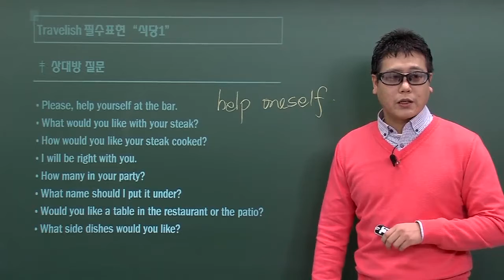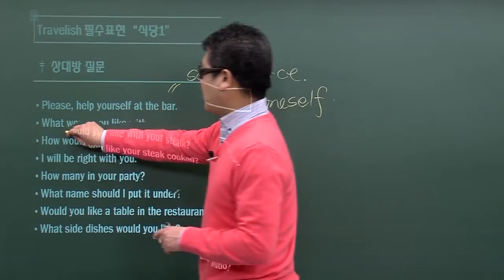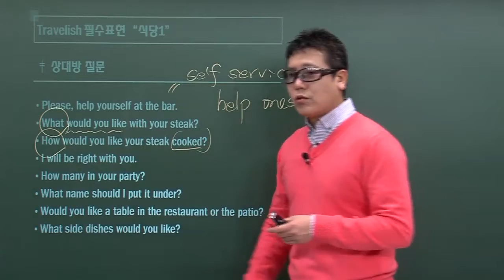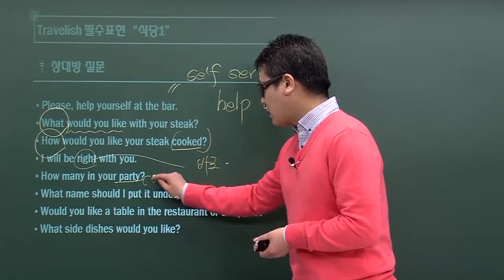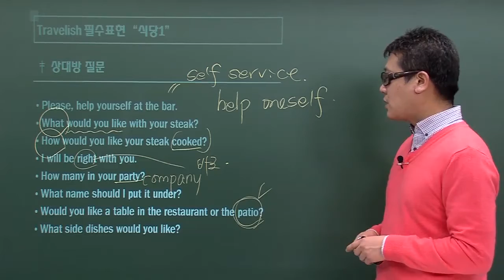[해외여행영어회화 영날다] 식당에서 서빙 질문 영어회화 강의, 혼자여행하기좋은곳, 해외여행 팁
▶ 영날다 왕초보영어회화 맛보기강의보기

해외여행, 입도 뻥긋 못했다면
30시간이면 끝내는 12가지 상황별 실전 여행영어~
해외여행 영어로 시작해 보세요.

영날다 여행영어 강의로 해외 레스토랑 음식점 주문 영어회화를 배워보세요.

레스토랑 식당에서 영어로 음료 주문할때 사용하는 영어회화인데요.
사용하는 영어단어와 간단한 영어표현을 아시면 편리하게 이용하실 수 있어요~~!!

▶ 영날다 - 하루 20분, 왕초보 영어회화 말하기
* 상황별 필수명사, 자주쓰는 영어표현만 알면 영어말하기 가능
* 영어 기본 문장에서 구체적으로 말하기까지

해외여행준비물리스트를 만들어서 여행 전에 꼼꼼히 챙기시죠~
여행시 필요한 영어 회화를 공부하시면 재미있는 해외여행에 도움이 되세요
공항에서 필요한 영어말하기, 입국심사영어 질문, 호텔체크인, 숙박 예약 영어, 식당에서 음식 주문할때 영어말하기, 계산해주세요 영어 등 다양한 영어표현을 공부하실 수 있어요

미국, 뉴욕, 하와이, 괌, 홍콩, 싱가포르, 호주 시드니, 캐나다, 뉴질랜드, 일본 도쿄 오사카, 중국, 영국 런던, 프랑스 파리, 태국 방콕, 필리핀 등 많이 가는 나라에서 유용하게 사용하실 수 있어요.
초보자도 쉽게 재미있게 공부할수 있는 영날다 여행영어회화 강의를 수강해 보세요.
영어못하는데 걱정하시지 않아도 되세요~~!!